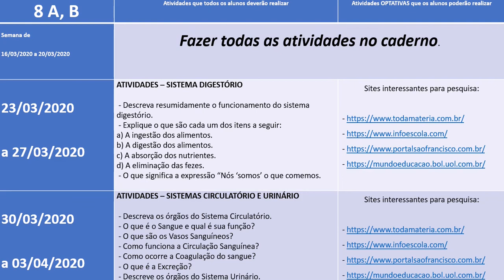Orientações para os alunos dos 8os Anos - Espin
Este vídeo contém orientações para os alunos dos 8os Anos do Espin, para o período de afastamento devido ao coronavírus.
Atenção aluno Espin. Quem ainda não está recebendo meus e-mails, faça o cadastro no e-mail abaixo, enviando o Nome Completo, Ano e Turma. Obrigado.